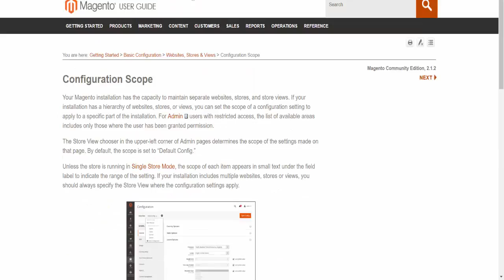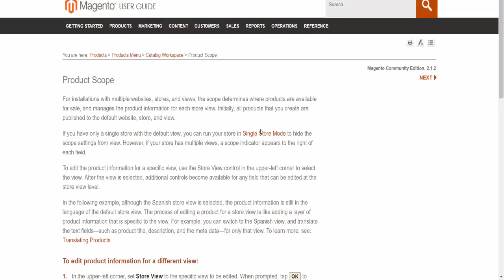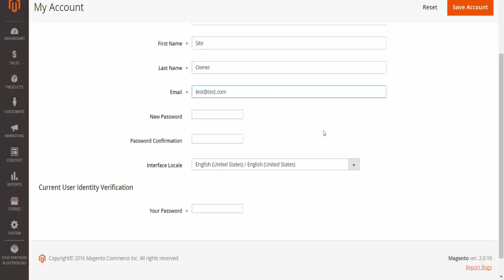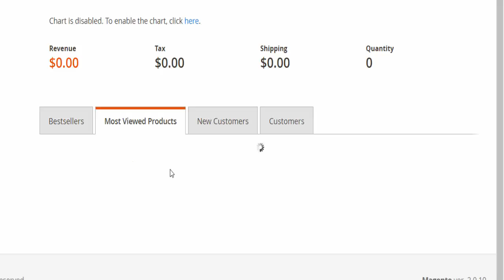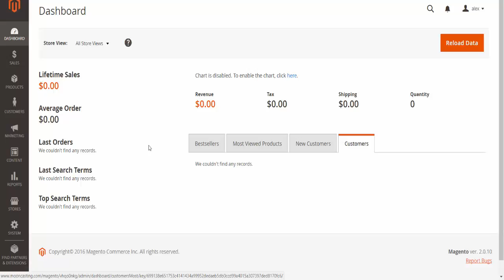The dashboard MAGENTO 2 e-Commerce store shop online - tutorial #4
The Dashboard. Ready to discover the new interface of Magento!